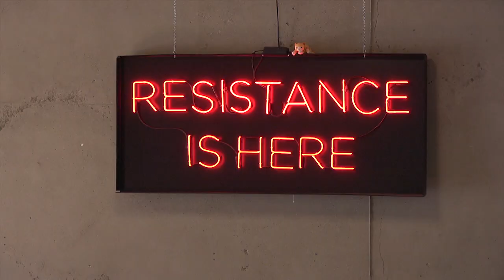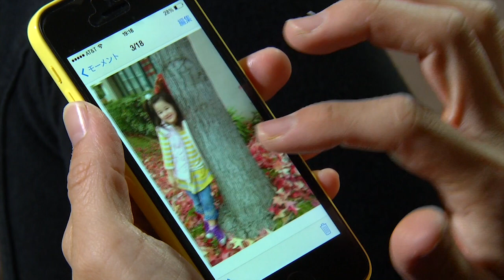Technology Pioneer 2015 | Nico Sell (Wickr)